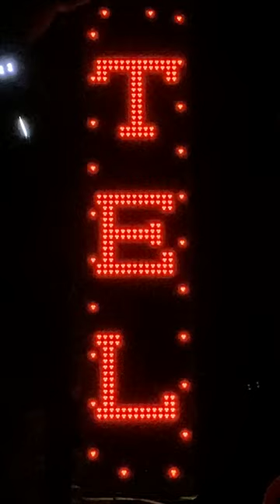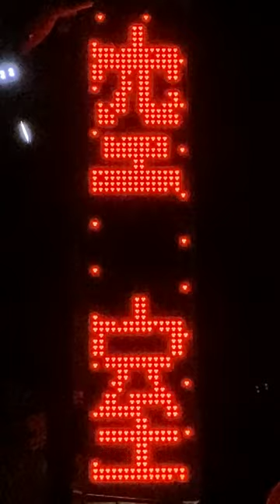広告用の電光掲示板 ホテル ザ・グランコート松阪(〒515-0015 三重県松阪市宮町２３８−２)